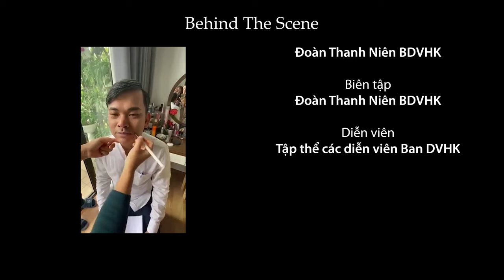[Short phim] Tiểu sử Ban dịch vụ hành khách Vietnam Airlines // 9tung8 // Made in 2018